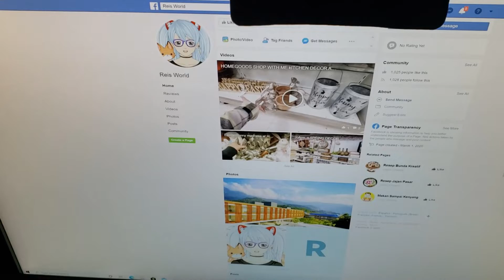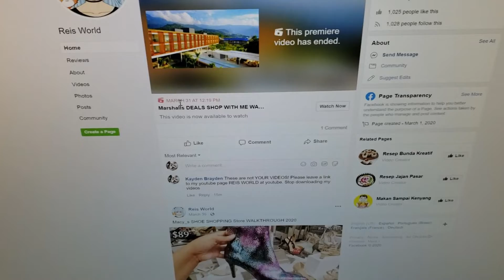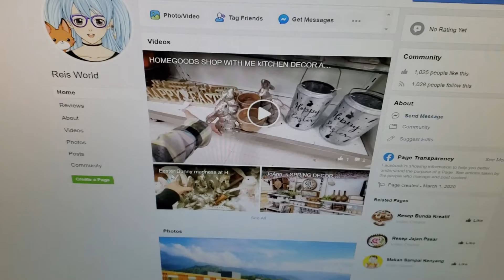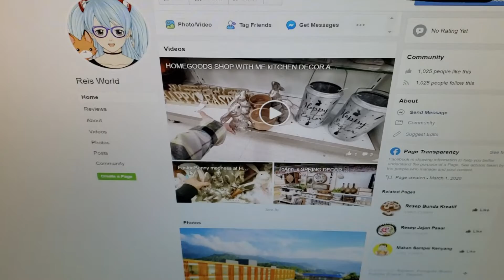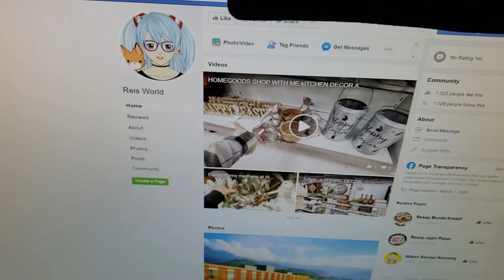LIFE UPDATE * SCAMS * FRAUD AND ALL THAT JAZZ May 2020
Talk with me life update. I do not have a facebook page do not send any information to people claiming to be me.